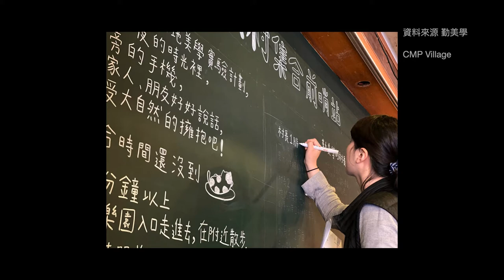Glamping瘋-奢華露營新趨勢來囉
大家有聽過Glamping「奢華露營」嗎？它是一種更親近大自然的懶人露營方式，既舒服又充滿獨特體驗。這集就讓Oma用兩個經典案例來告訴你什麼是Glamping，加上之前「分散式旅館」的概念，會成為一種有趣的商業模式喔！有興趣參與討論甚至投資的朋友，歡迎加入紅色子房LINE@粉絲團：